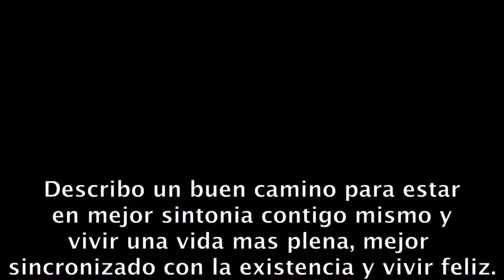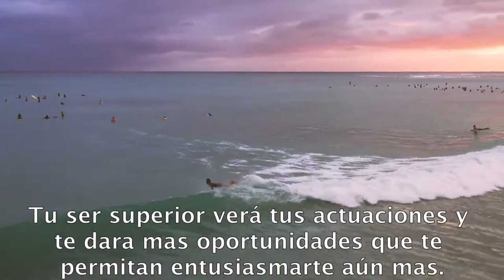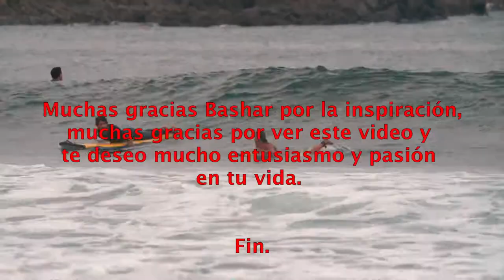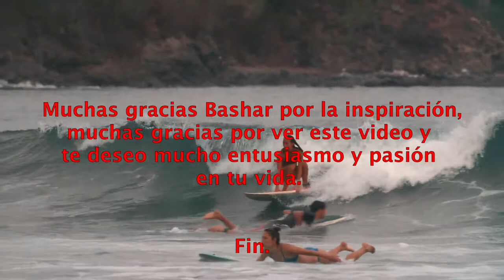ACTUA Y PERSIGUE TU PASIÓN #9.- raúl pipaon ibañez - goldenphi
Aqui el texto en castellano:

Describo un buen camino para estar en mejor sintonia contigo mismo y vivir una vida mas plena, mejor sincronizado con la existencia y vivir feliz. Este camino es para aplicarlo y hacer uso en el dia a dia y en todo momento que puedas. Los resultados son asombrosos y tampoco es tan complicado aplicarlo. Es un método que se divide en tres partes. La primera parte es actuar en la oportunidad que mayor entusiasmo te ofrezca. En esta primera parte, no tiene por qué ser un proyecto largo o una carrera. Puede ser algo sencillo y que te entusiasme mucho. La segunda parte consiste en actuar en lo que te entusiasme de la mejor forma posible. Da todo lo que puedas dar en tu pasión. Tu ser superior verá tus actuaciones y te dara mas oportunidades que te permitan entusiasmarte aún mas. Cuando ya no hay mas en que actuar, actua en lo siguiente que mas entusiasmo te genere. Reconoce las señales y las sincronicidades cuando actues para seguir entusiasmado. Usa todos tus talentos, habilidades e imaginación en la acción de tu pasión. La tercera parte consiste en actuar en tu entusiasmo con cero insistencia en un resultado en concreto. Porque hay que entender que la insistencia en un resultado en concreto puede prevenir una mejor manifestación de lo imaginado. Actuando en este método de tres partes con integridad te alinea con el kit y la herramienta completa del entusiasmo. Que provee la abundancia y todo aquello que necesitas, Se convierte en el motor que te mueve hacia adelante. Te da el camino de menor resistencia en tu vida. Te conecta con todas otras expresiones de entusiasmo. Te da lo relevante que necesitas. Fin.